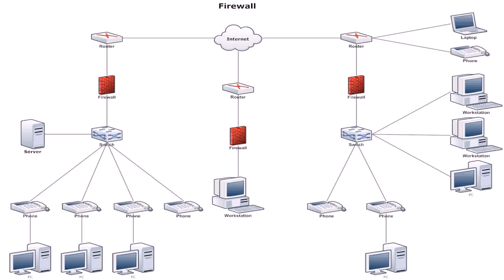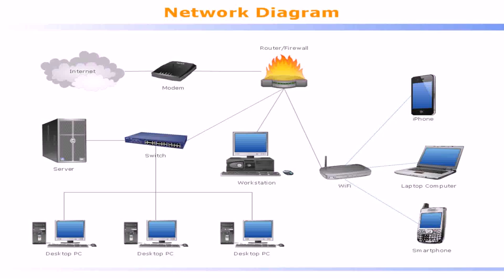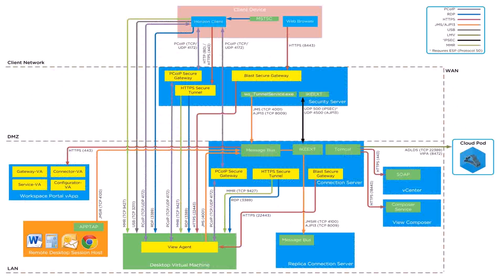Firewall To Firewall House Design - Gif Maker DaddyGif.com (see description)